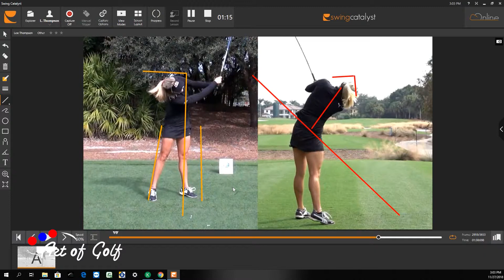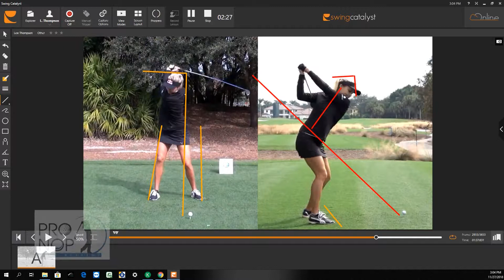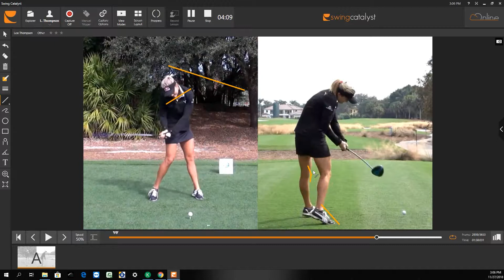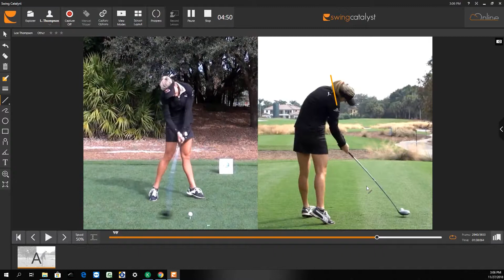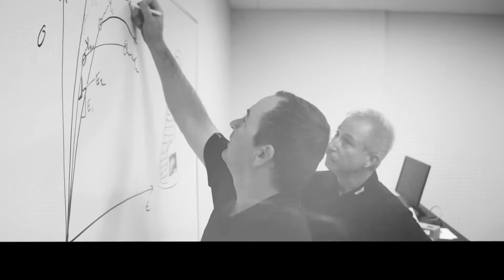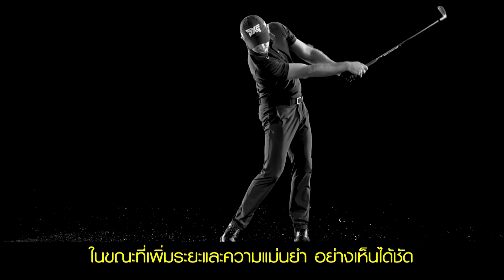Artofgolf 2018 [EP17-2] วิเคราะห์วงสวิง Lexi Thompson by Pronop